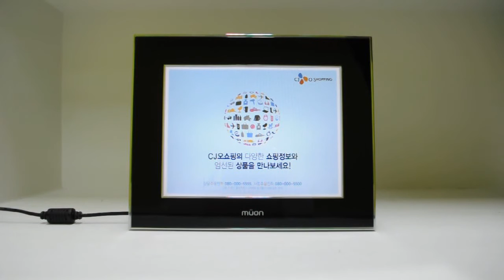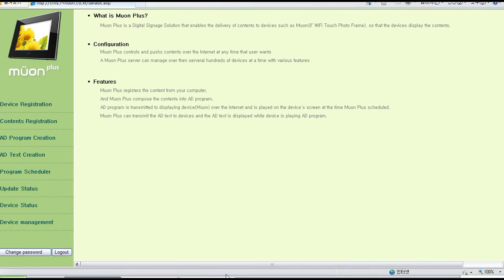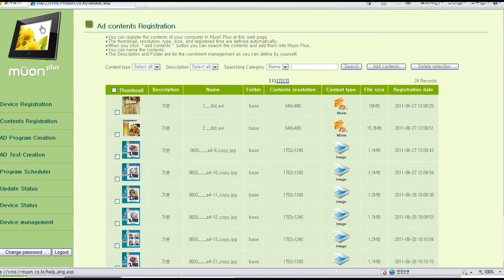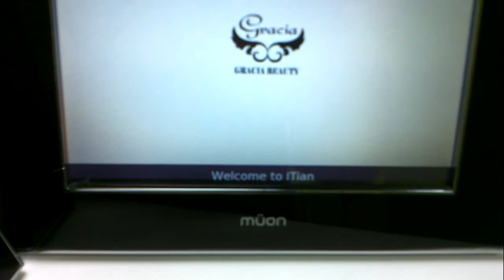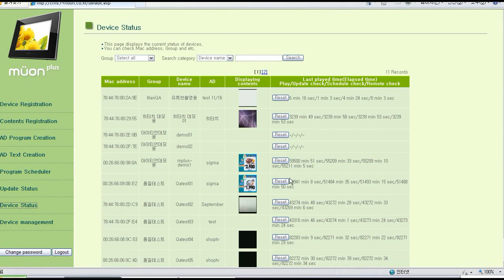muon is advanced to networked based mini digital signage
- Contents delivered over Internet
- Play the contents at the predefined schedule
- Navigation by touch screen